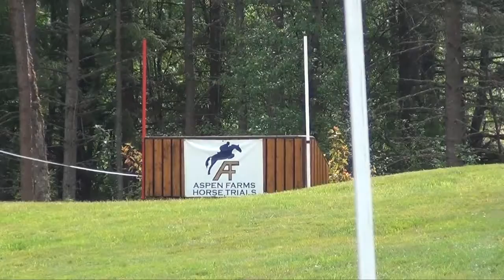Tristen Hooks; Aspen Farms Horse Trials; June, 2016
Tristen Hooks riding Learning To Fly in Preliminary division
Aspen Farms Horse Trials in Yelm WA, June 2016